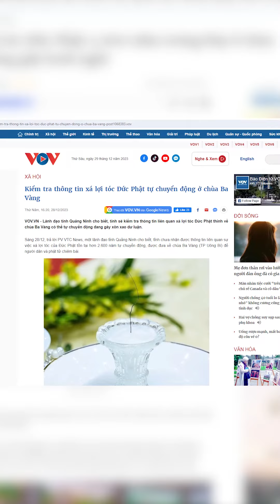Ai dam phi bang 1